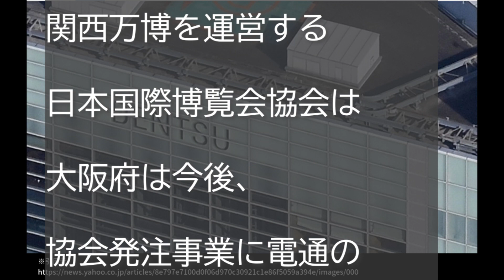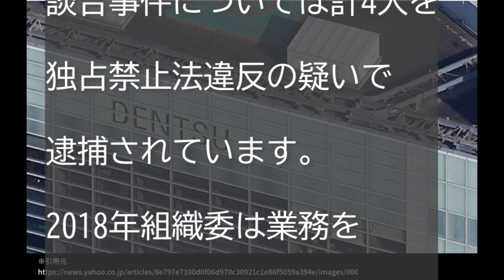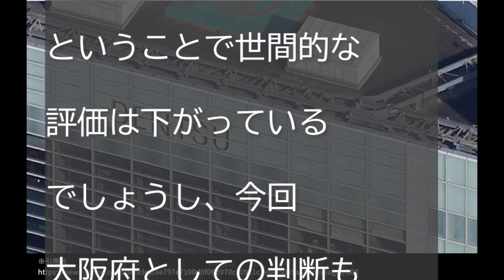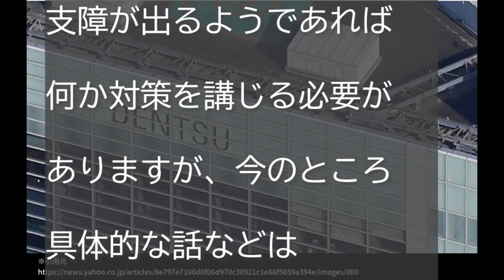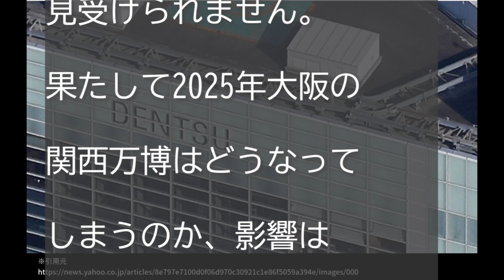大阪府が電通を入札資格停止！機運醸成イベント実施にも影響も？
【概要】

大阪府,電通,入札資格停止,機運醸成,イベント実施,影響,大阪府 電通 入札資格停止,電通 入札資格停止 影響,機運醸成 イベント実施 影響,